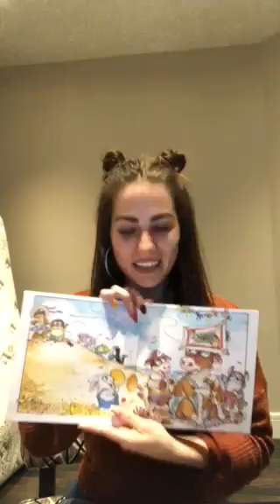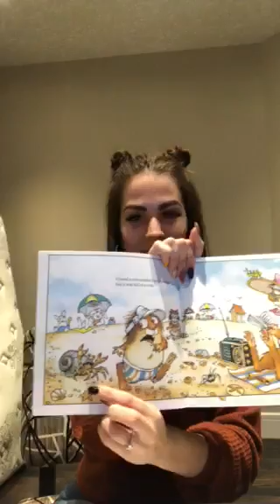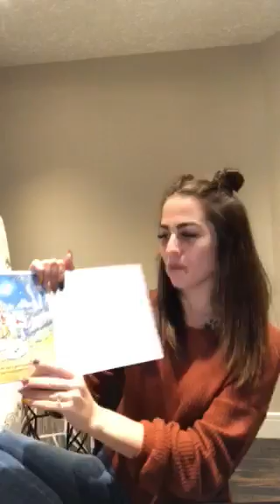Just Grandma and Me